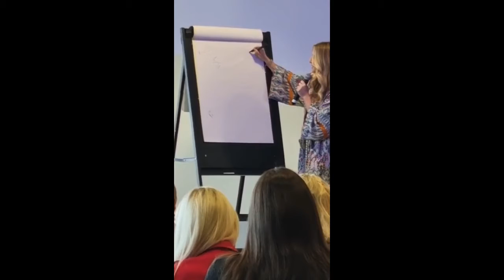JOIN JUICEPLUS WITH ME IN 2021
All you need to know about JUICE PLUS+

Many of us are trying to eat healthily every day and we all know that it is not always easy. Juice Plus+ with it’s 30 fruits and vegetables can help you bridge the gap between what you eat and what you should eat every day.

Find out more about Juice Plus+ in our video.

Get more out of life

If you want to feel really well, your body needs a range of valuable nutrients. So you need to eat a balanced diet to feel empowered, and that includes a varied selection of fresh fruits and vegetables.

 Because that is not so easy to do on an everyday basis, we at Juice Plus+ have concentrated the best parts of 30 types of fruits, vegetables and berries in capsule form. You can now get the benefit of valuable phytonutrients, vitamins and minerals. You will also be optimally supplied with powerful antioxidants that are important for your well-being.

Why not give it a try?

Juice Plus+ - the next best thing to fruits and vegetables. WHY JUICE PLUS+ IS IMPORTANT
You want to eat more healthily but often do not have enough time to plan every meal perfectly. Juice Plus+ can help: our products bridge the gap between what we eat every day and what we should eat every day.

Adults take two fruit, vegetable and berry capsules daily with plenty of water. Children up to 13 years of age take just one fruit, vegetable and berry capsule per day.

Juice Plus+ allows you to enjoy the benefits of fruits and vegetables in a very simple way. Of course you should still eat fresh fruits and vegetables every day. That way you will have a balanced diet and remain fit and strong. There is no better opportunity to enjoy a long and healthy life!

Helping you bridge the gap between what you should eat, and what you actually do eat.

Backed by a mission-driven community. You’re not just buying a product. We’re there to support you – from our company employees to our independent partners and your fellow Juice Plus+ customers.

The Juice Plus+ Company has a more than 20-year history in developing partnerships with leading academic experts to fund research that supports the healthful benefits of our fruit, vegetable, and berry blend capsules. Powered by a simple healthy living philosophy. We know that little changes can make big differences in your health – and your family’s as well.

A VISION TO CHANGE THE WORLD

"Inspiring Healthy Living Around The World."
Juice Plus+ is more than just the next best thing to fruit and vegetables: Juice Plus+ is the way to a new life in which you will feel better and more at ease with yourself. This lifestyle change has now been established for over 20 years. But the actual story of Juice Plus+ begins much earlier than this. Back in 1970, Jay Martin founded NSA (National Safety Associates) in Collierville, Tennessee (USA). This was a company that set about making people’s lives safer and better by producing fire and smoke detectors.  In the 1980s, the range was expanded to air and water filtration systems – a small step on the way to taking care of people’s health.
In 1993, the foundations of the company as we know it today were laid down. This was the introduction of Juice Plus+. Since then, the Juice Plus+ Company has continued to develop and expand it’s range of products.
What started as a small direct sales business, has now become a successful, global company that helps people live a better life in more than 20 countries. Our European Head Offices in London and Basel are responsible for co-ordinating our business in all countries in Europe, Middle East and Africa. Nothing excites us more than being able to have a lasting and positive influence on the quality of people’s lives.
Our common goal grows from his enthusiasm to inspire people to lead a healthier and better life all over the world!
As the Juice Plus+ company thrives, our Core Beliefs continue to set the tone for our success. We stand on the following principals:
LONGEVITY: Since our founding, we have focused on being good stewards of the long-term well-being of our customers, our representatives, our employees, and our partners.
AUTHENTICITY: It’s in our DNA to say what we do and do what we say in all our relationships.
QUALITY: We strive to deliver premium and sustainable products and services for our customers and our employees.
COMMUNITY: Healthy living takes more than a healthy body; it takes a community of like-minded friends with a common purpose.  We call this the Juice Plus+ Family. To do our part for those in need, we give back through the Juice Plus+ Foundation.
SIMPLICITY: We try to make everything as simple as possible — from maintaining good nutrition to running a strong business.
BEING APPROACHABLE: We openly share our Core Beliefs and welcome feedback on our mission, products, services and our company.